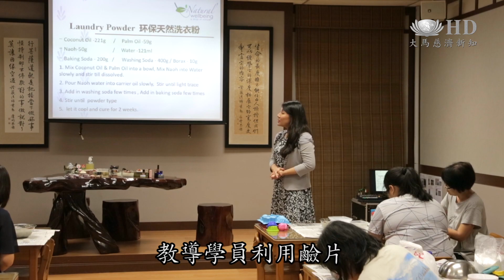天然無毒手工皂 為環保盡一份力[HD]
攪拌聲響在小小的課室此起彼落，仔細一看，不是烘焙課程，而是慈濟社教開辦的環保手工皂短期課程。手工皂導師鍾宛姍結合理論與實作，教導學員利用回鍋油、咖啡渣、茶葉、果皮等，自製環保手工皂。課堂上也教導學員正確認識市場上沐浴乳、肥皂的製作成分，無法分解的化學物品對環境造成污染，引起環境荷爾蒙問題，有效推廣環保教育。學習製作手工皂，使用天然沐浴品，為環保出一份力。

攪拌聲響在小小的課室此起彼落，慈濟社教導師鍾宛姍杜絕使用化學添加物，教導學員利用鹼片、天然油脂及清水，手工製作環保家事皂。
環保手工皂導師 鍾宛姍：我們所做的環保這一塊，主要是杜絕化學物品，沖洗的時候，它不會污染到我們的環境、水源還是土壤。

咖啡渣、茶葉、果皮、回鍋油，都是家裡常見的廚餘，把廚餘變成製作原料，有效推動環保教育。
環保手工皂導師  鍾宛姍：現在的市場太方便了，什麼都可以買，所以很多人就會忽略掉就是再利用的部份。我們如果每天都把你的回鍋油都收集起來，利用油、鹼片跟水，然後再加上咖啡渣，可以拿來做手工皂。

環保手工皂導師  鍾宛姍：重點是你學了什麼。你用的材料才是最重要的。
課堂上教導學員認識清潔用品的成份，深入了解後，才知道無法分解的肥皂水嚴重污染環境和水源。
學員  黃美蓮：手工皂我就認為比我們外面買的那種，我們就怕放那些化學的東西很多，所以我們自己做的，我們知道它的原料是什麼。
學員  張心怡：沐浴乳、洗頭的都是有一些對羥基苯甲酸酯（paraben）的成份，對環境其實是一種污染。每一天每一個家庭成員都要沖涼，所以會對環境造成很大的污染還有傷害，所以我覺得倒不如自己做，就是為環保出一份力。

VO4：學習製作手工皂，為環保出一份力。

大愛新聞  李彩菁  鍾健明  馬來西亞  馬六甲 報導